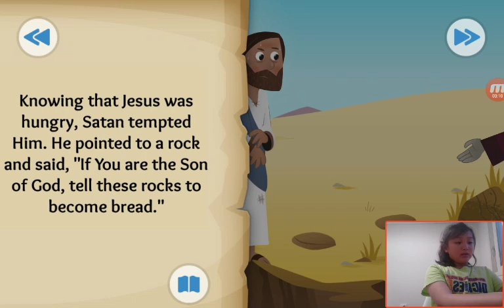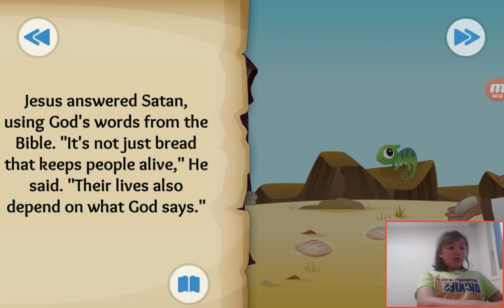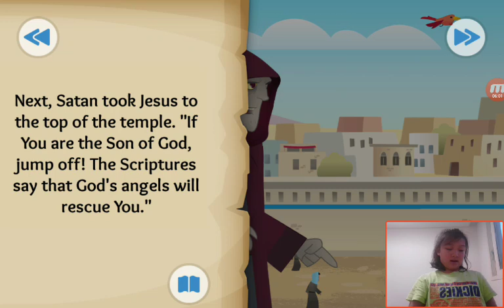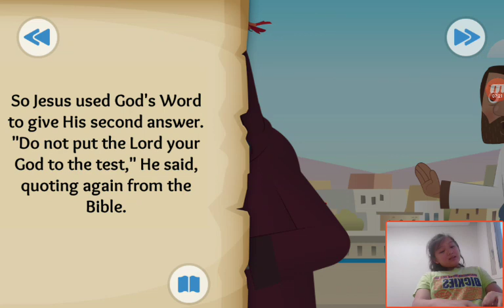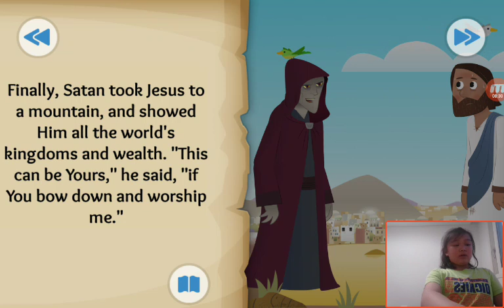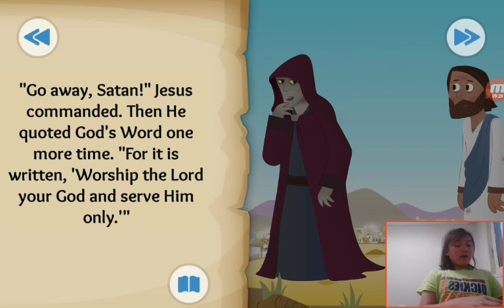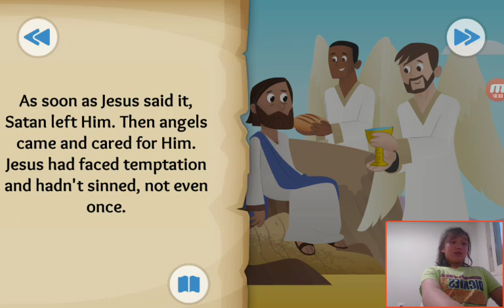‹Kids›Grace：성경이야기 A Test in the Desert about Jesus is tempted in Matthew